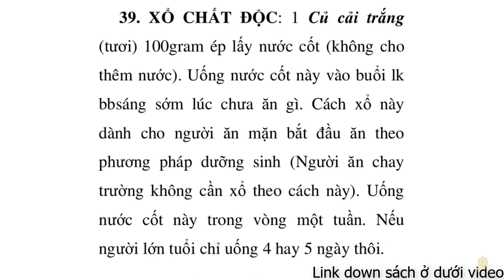Thực Dưỡng | Cách Xổ Chất Độc | Trợ Phương Số 7 | Sổ Tay Thực Dưỡng Ohsawa